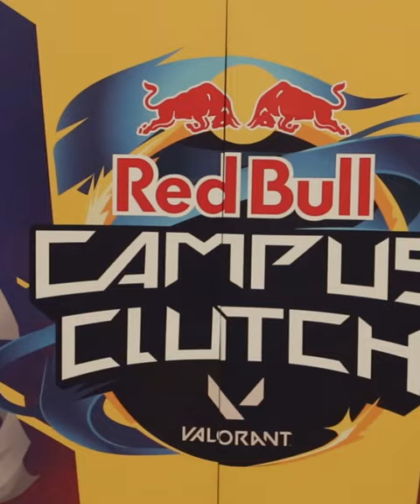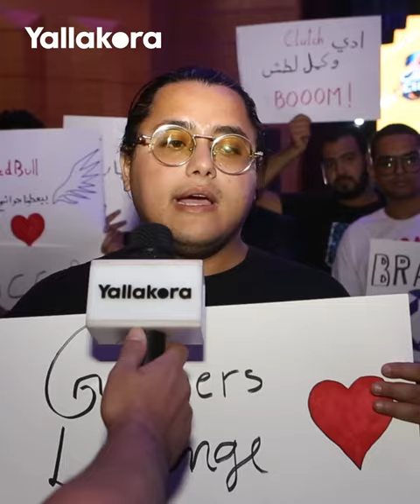يلاكورة يرصد أحداث بطولة (Gaming) التابعة للاتحاد المصري للألعاب الإلكترونية